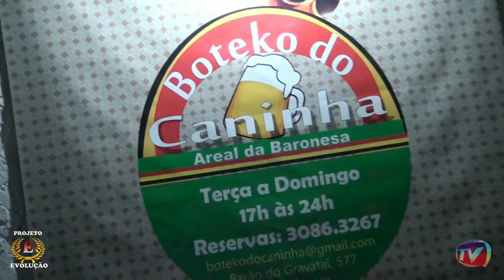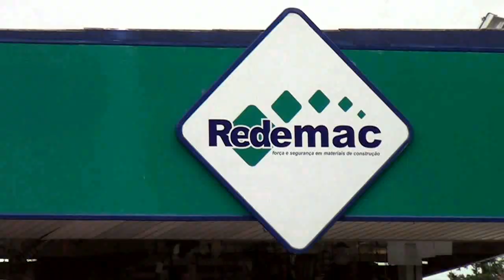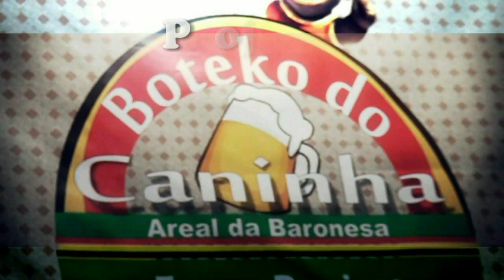11.05.2013 - Projeto Evolução na TV - Pagode da Dinda no Boteko do Caninha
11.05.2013 - Projeto Evolução na TV - Pagode da Dinda no Boteko do Caninha